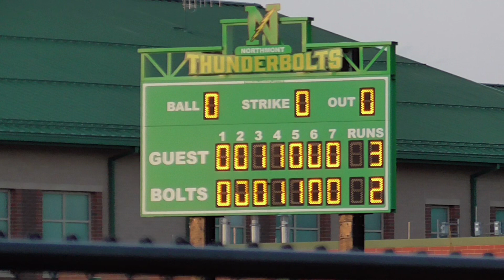Springboro game Andrew highlights